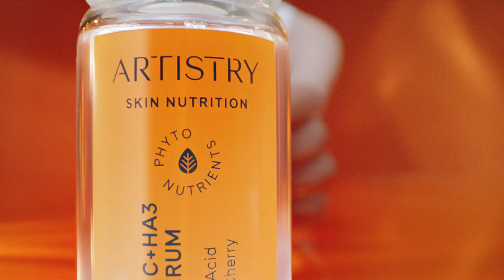Vitamin C+HA Artistry